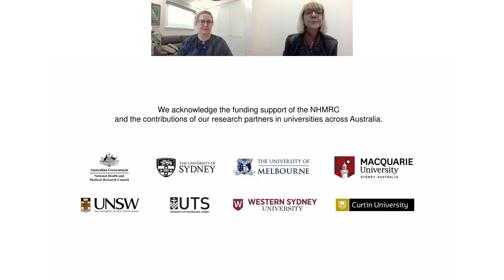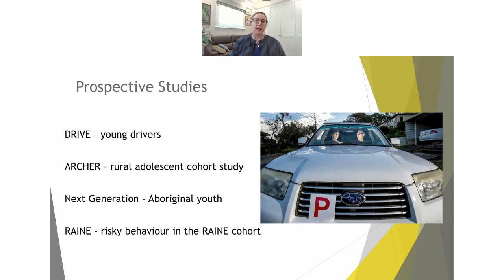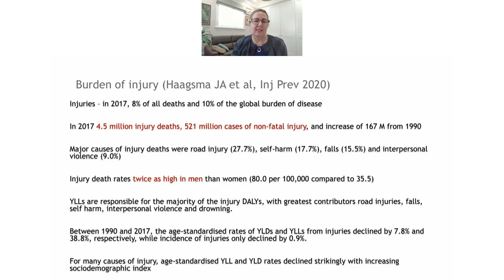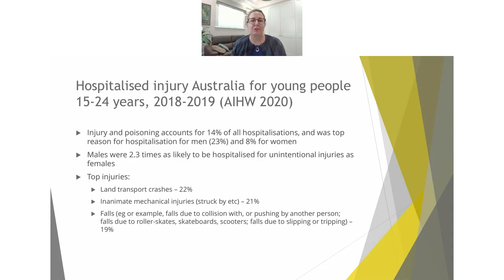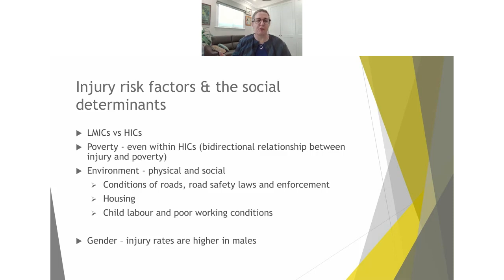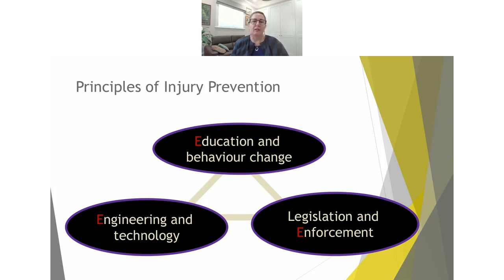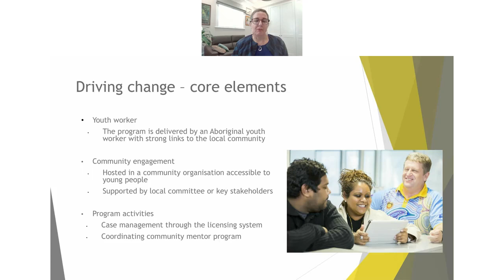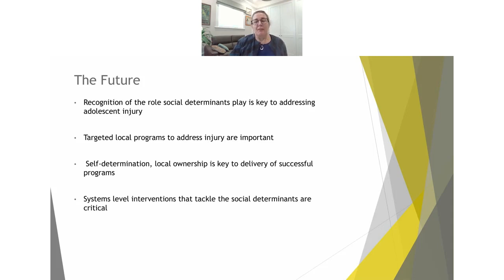Webinar recording: Unintentional Injury in the Adolescent Years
Professor Rebecca Ivers shares her knowledge about unintentional injury among adolescents, a leading cause of death and disability in the teenage decade.

She is helping us understand the drivers of events including road accidents, poisonings and drownings, and why action to help prevent them continues to fall through the cracks of a complex stakeholder landscape.